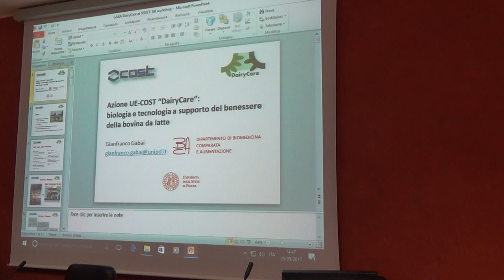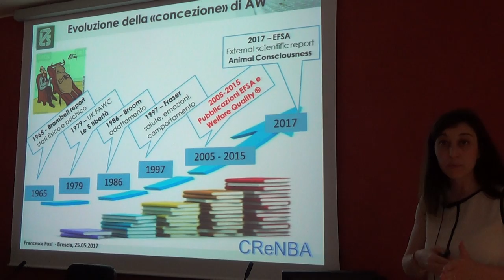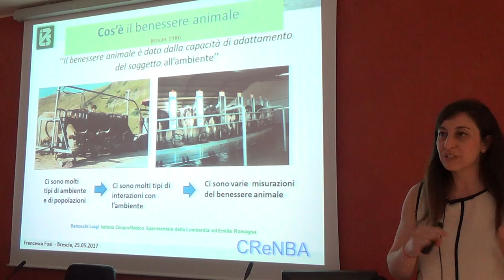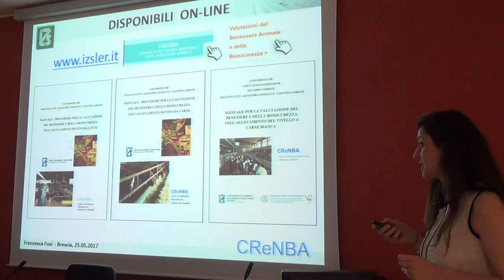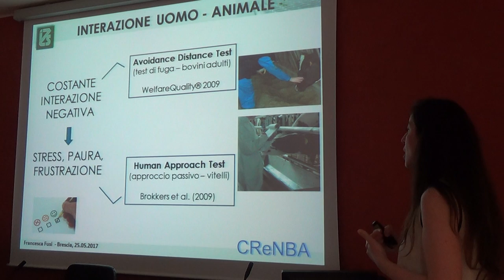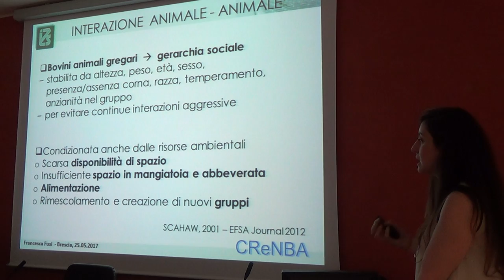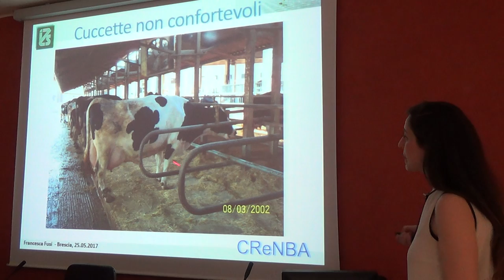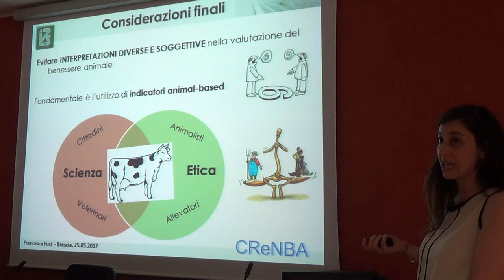WORKSHOP SIB-SISVET BENESSERE Brescia 25 maggio 2017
Francesca Fusi IZS della Lombardia e dell'Emilia